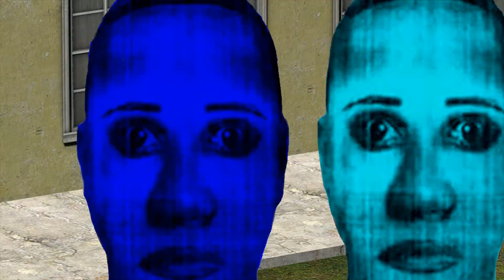Obunga Family And Selene Delgado Family Nextbot Gmod!!